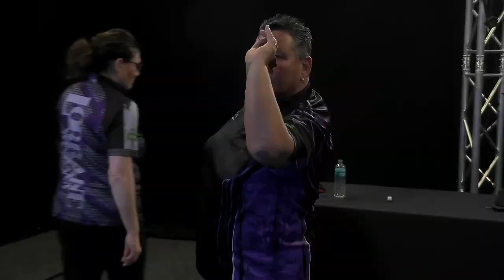Lorraine Winstanley v Maria O'Brien | PDC Women's Series Event 6 | Round 3